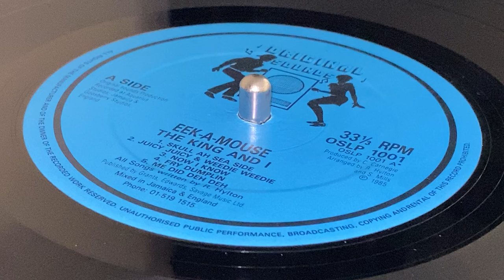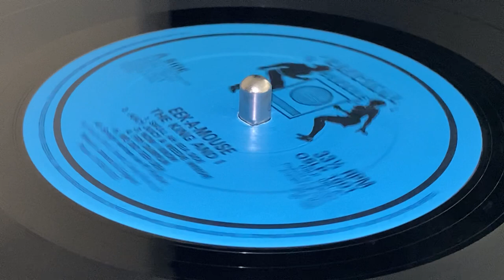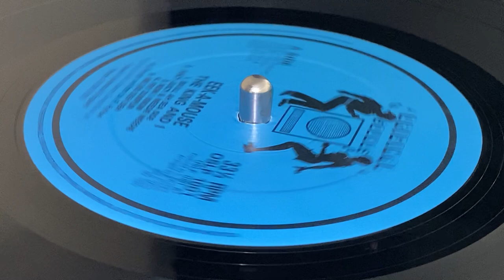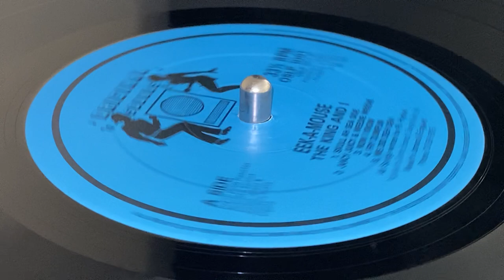EEK A MOUSE ~ Skull Ah Sea Side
Prod : Clifton Carnegie for Original Sounds Production ~ ORIGINAL SOUNDS ~ LP (The King And I, Track A1) ~ 1985 ~ US ~ Arr & Written : R. Hilton ~ Rec : Aquarius Studios (Ja), Goosberry Studios (UK) ~ Publ : Grants, Edwards, Savage Music Ltd. ~ Mix : Christopher Daley, Clifton Carnegie ~
Bass : Joseph Dennison, Leebert "Gibby" Morrison, Dr. Paul Hamilton
Drums : Devon Richardson, Donald de Cordova, Wazair
Keyboards : Sydney Mills
Lead Guitar : Desmond Taylor, Dwight Pinkney
Percussion : Bongo Herman
Rhythm Guitar : Desmond Taylor, Earl "Chinna" Smith
Saxophone : Dean Frazer, King Sound Roger, Tony Green
Saxophone [Soprano] : Dean Frazer
Trombone : Everard Gayle
Trumpet : Devon Campbell, Kevin Batchelor ~